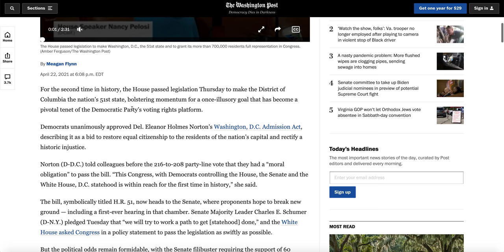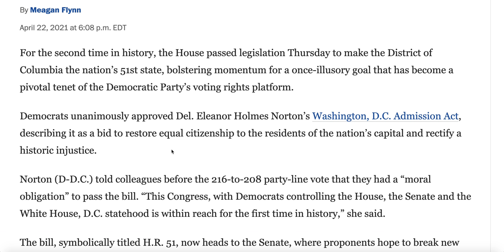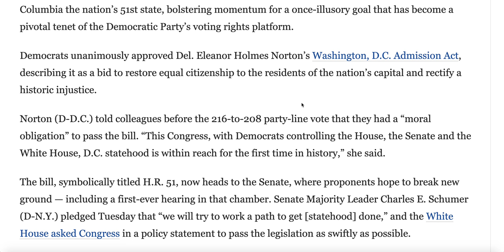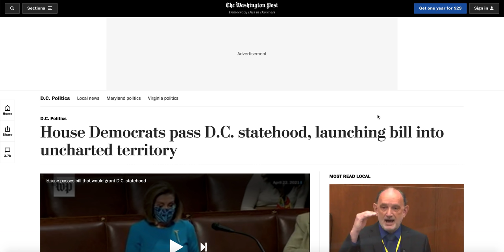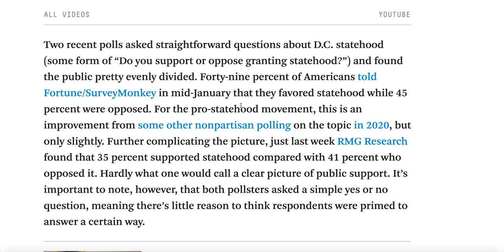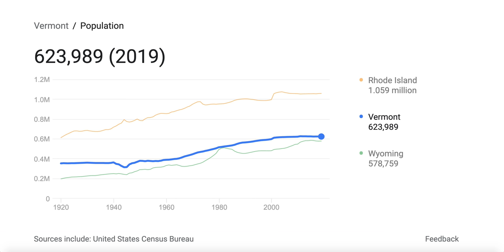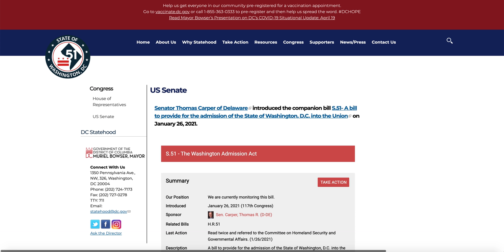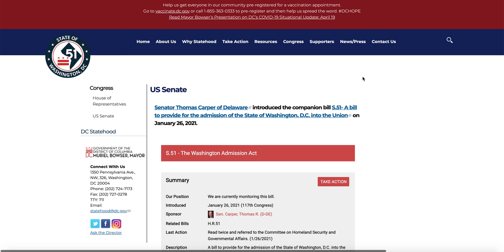DC Statehood Passes in House of Representatives